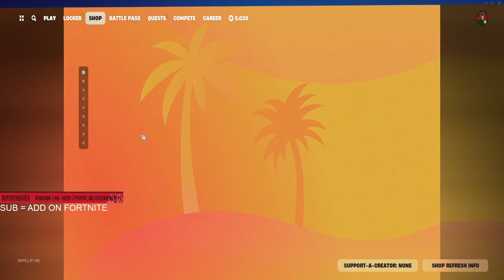NEW FORTNITE ITEM SHOP